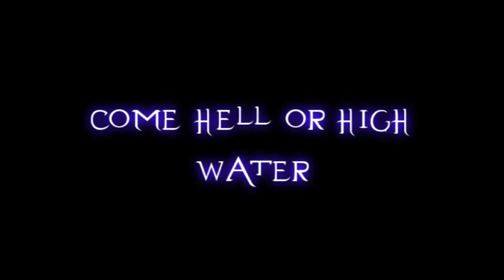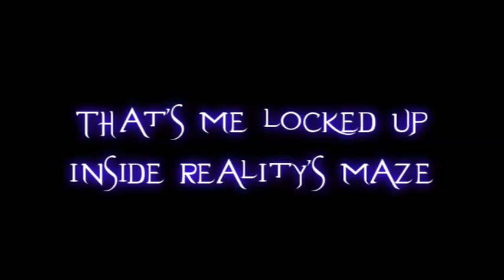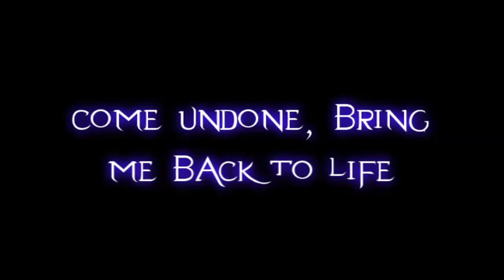Nightwish - The Escapist lyrics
I imagine it being sung by Tarja's voice... Would be interesting to hear :D
Anyway, love you, my video watchers and hope you'll enjoy it :)